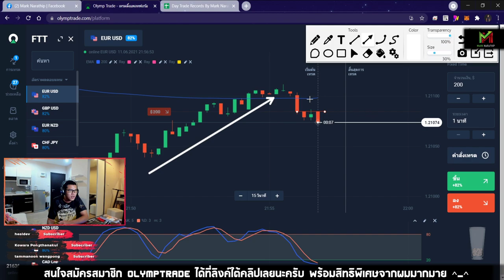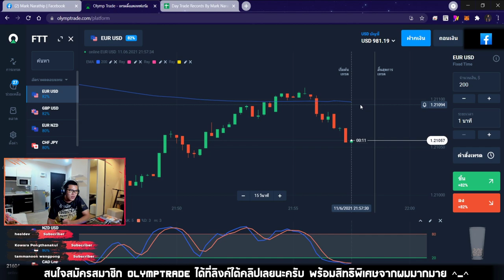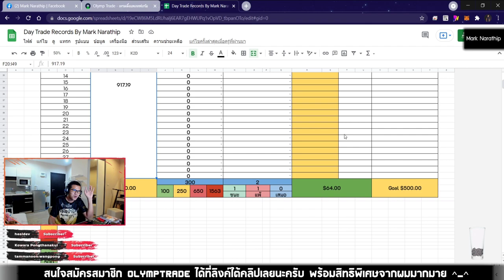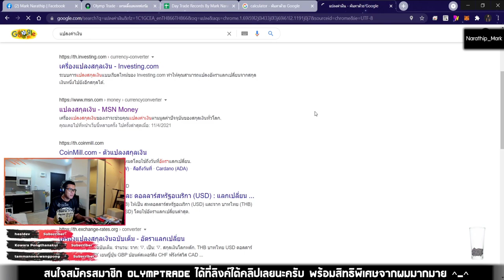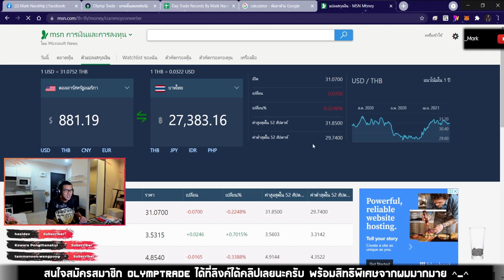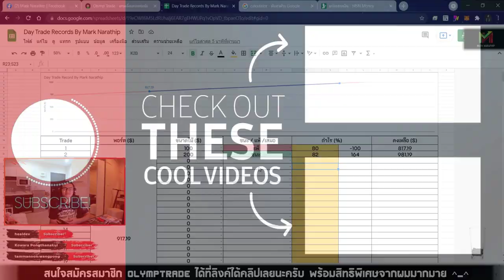เทรด 5 วัน ทำกำไร 881$ (เทคนิค STO533) - ปั้นพอร์ต Week 1 Day 5 😍😍😱😱